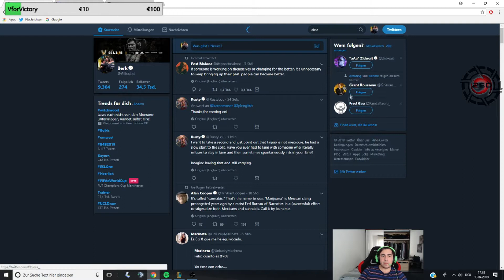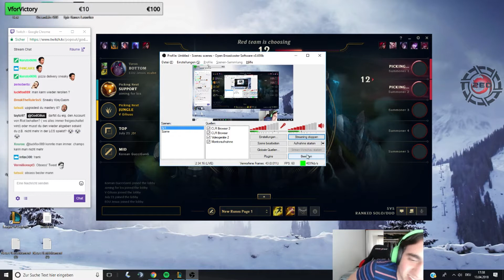LoL|TFBLADE 1V5 PENTAKILL!! FAKER OUTPLAYS!! SHIPHTUR KASSADIN PENTA!! -League Highlights #113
¡We are planning on doing monthly giveaways in the future but with the new youtube policies we need to hit the 1000 subscriber mark! Help us get there🤗 !

¡ League of Legends daily twitch highlights #113 from your favorite streamers!